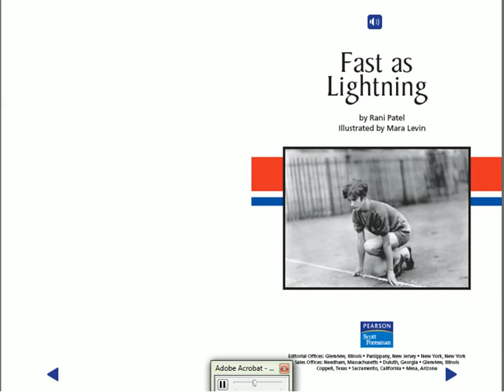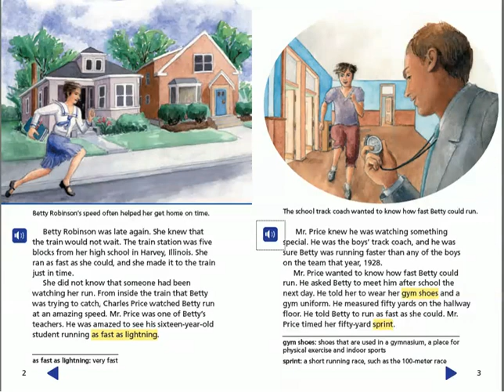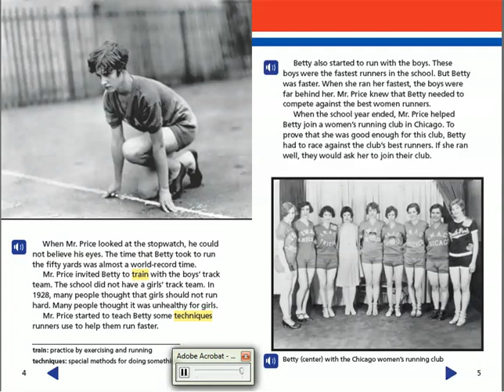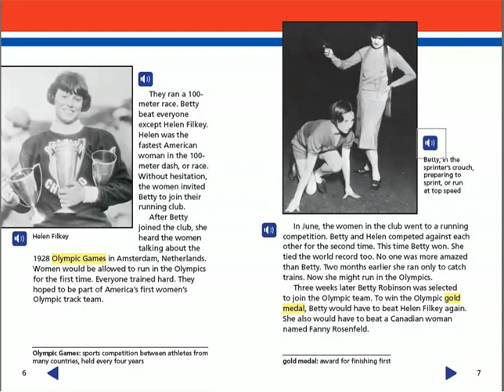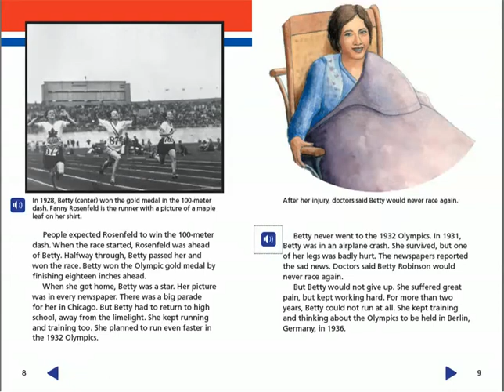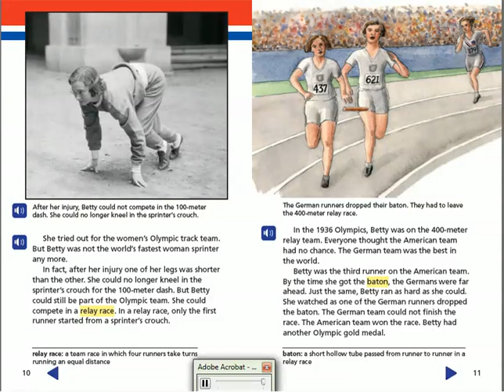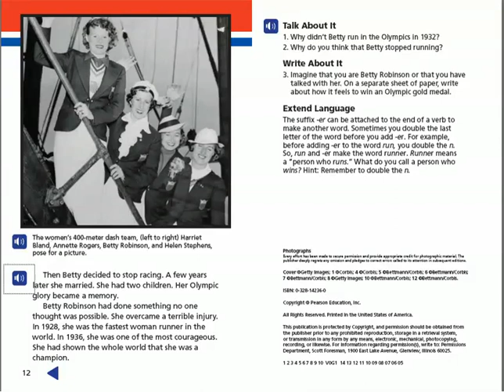Fast as Lightning English readers for kids level 4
to help learners to improve reading and listening skills
Mr. Mohamed Mahmoud
Maths Academy Qena
مجموعة كبيرة من الفيديو الخاصة بشرح الرياضيات ومجموعة كبيرة من كتيبات اللغة الإنجليزية المسموعة والكتب العلمية المبسطة للاطفال بها معلومات شيقة